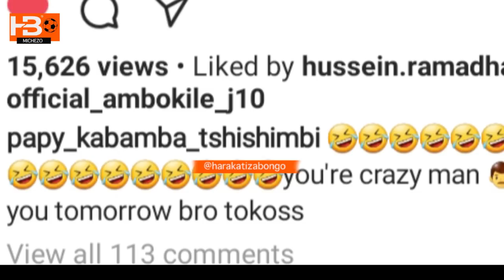Kituko cha Morrison kwa Tshishimbi amjibu "ukichaa wako tukutane kesho uwanjani